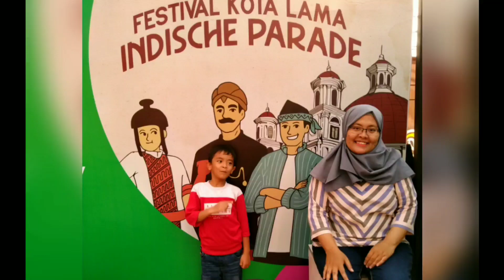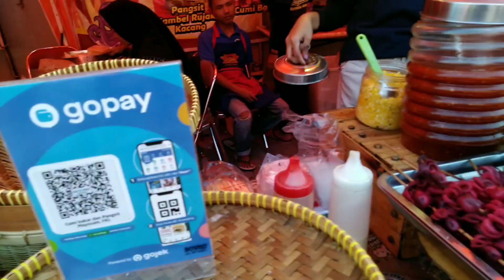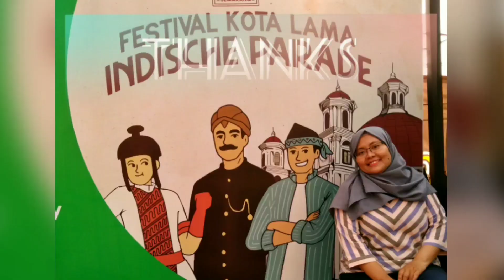Kulineran di Pasar Sentiling Festival Kota Lama Semarang